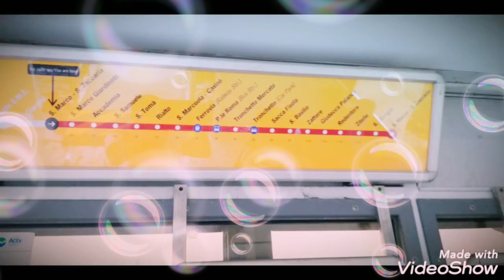2019 Torres-Euro Trip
SFO-FRANCE-SPAIN-ITALY-FRANCE-SFO